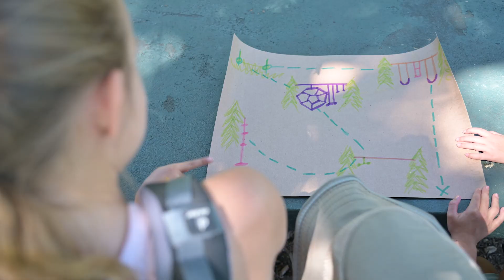Trelines and Do U play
Un nuovo concetto di divertimento all'aperto sta per arrivare nei nostri negozi...